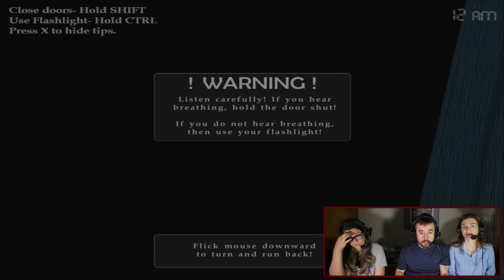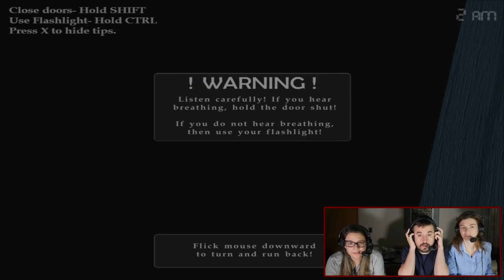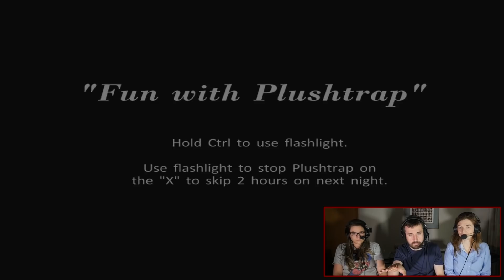PASSANDO MEDO! - Five Nights at Freddy's 4 (com Malena)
Jogo: Five Nights at Freddy's 4
Plataforma: PC (Windows via Steam), iOS e Android
Desenvolvedor: Scott Cawthon
Vídeo: 1080p a 30fps